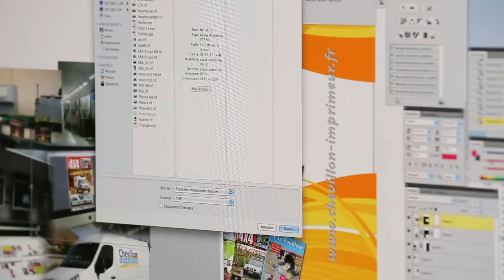Chevillon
Chevillon -  "l'humain avant la finance"
Chevillon est un imprimeur de journaux, de revues et de magazines situé à Sens, dans l'Yonne. L'entreprise rassemble 24 salariés dont 20 salariés associés.
Quelques-un vous confient leur réflexions sur le statut Scop :
En Scop, "il faut de la rigueur, de l'organisation, du coeur" et puis "créer de la confiance" et "ne pas être individuel".

Vidéo réalisée par atalante productions en coopération avec Mix & Mouse